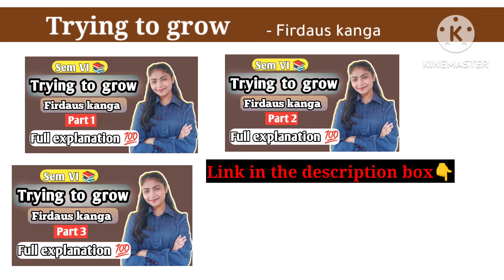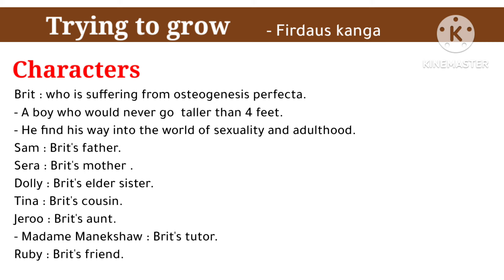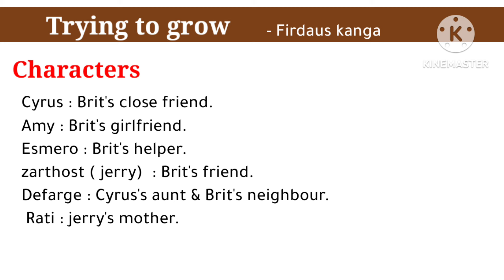Trying to grow| All Characters explained| Novel